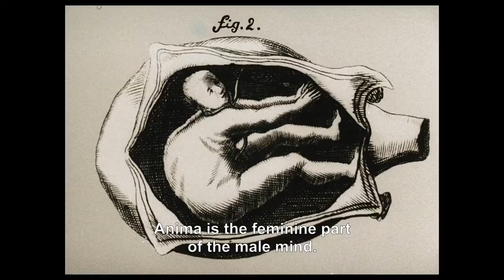SIFF 2021 Trailer: Athanor – The Alchemical Furnace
Screening at the 47th Seattle International Film Festival (April 8-18, 2021).

A candid account of surrealist filmmaker/animator Jan Švankmajer, now 85 years-old and retired, as he reflects on his influential career, artistic philosophies, and 40-year relationship with his late wife and creative partner Eva Švankmajerová.